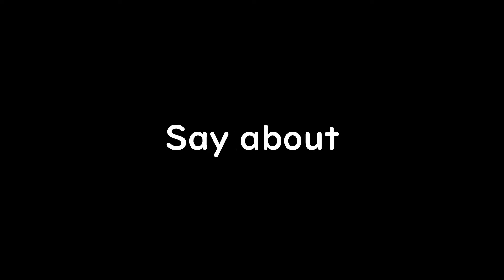RR12 - Fuzzy N Warm [Original Lo-fi]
Here is the Soundcloud link!

Thanks for checking this out! I appreciate all the support! Cheers :)